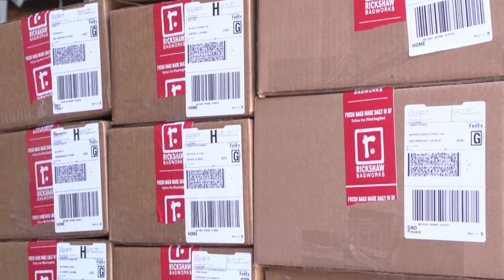UniversityNow: Production and Ops. Management Unit 3- The Danger of Demand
UniversityNow: Production and Operations Management Unit 3- The Danger of Demand at Rickshaw Bagworks and Zachary's Pizza